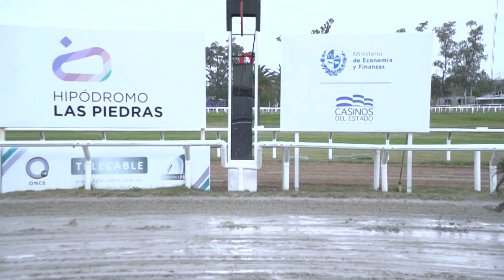220518 c06 - BETTER COPS - GRAN PREMIO "UBALDO SERÉ" - HIPODROMO LAS PIEDRAS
220518 c06 - BETTER COPS - GRAN PREMIO "UBALDO SERÉ" -  HIPODROMO LAS PIEDRAS